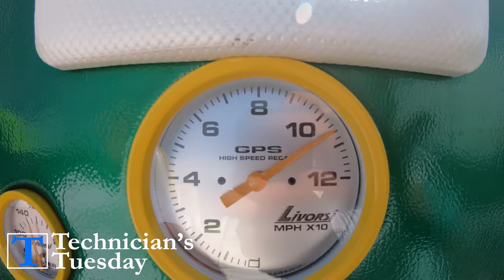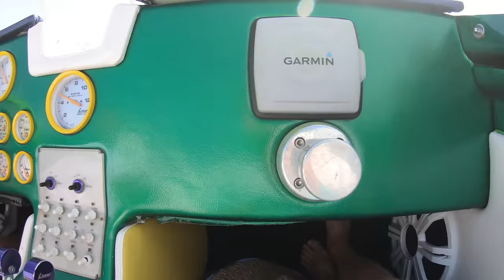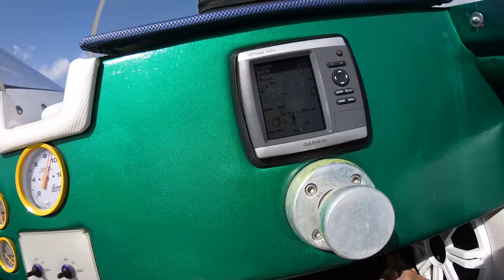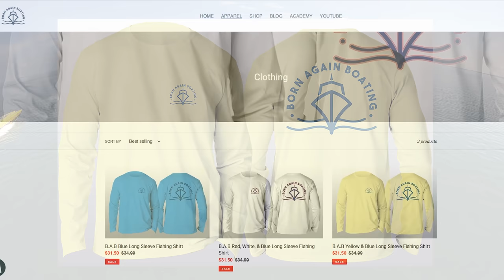Breaking 100 MPH In A Speed Boat!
Learn More About Your Boats Systems By Joining The Born Again Boating Academy!
Please Buy Anything From This Link To Amazon & Help Us Keep Bringing You Content!

JOIN THE BORN AGAIN BOATING COMMUNITIES!

COMMENT CONTEST RULES

Comments must be appropriate and include the weekly Technician's Tag to be
eligible to win. Winners must comment on the winner's post or direct message us by Monday morning
in order for us to send out the item. If not contacted by Monday morning 8AM EST then we will
repick a new winner for that week's item. Shipping must not exceed $50 USD.
TECHNICIAN'S TUESDAY

Welcome to Technician's Tuesday. Where every Tuesday we bring you on an inside look into the life
and work of a Marine Mechanic! You get to see exactly what get's done on a regular Tuesday at a

This video is just a visual aid for locations and parts of a normal service.

We'd love to hear from you and we will respond as quickly as we can!
By Mail: 600 West Ocean Drive #510591,
Key Colony Beach Fl, 33051
OTHER VIDEOS FOR YOU:

ARTICLES FROM OUR WEBSITE FOR YOU!

Boat Fuel Gauge Not Working? How To Troubleshoot & Fix It Fast!